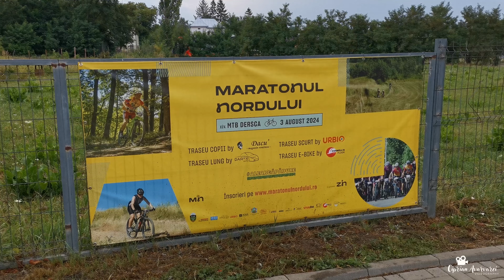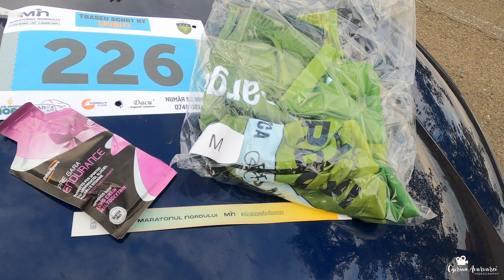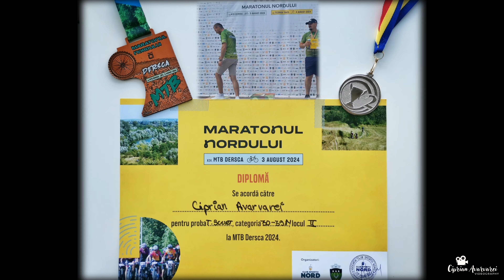🎬Ep.49 | 🥈 Maratonul Nordului Dersca, 03 august 2024 | Tura Scurtă MTB 34 km 🚵‍♂️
În data de 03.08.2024 a avut loc concursul Maratonul Nordului, ediția a 14-a, cu start/finish în comuna Dersca, jud. Botoșani.
😊Personal, am participat pentru a 14-a oară la o astfel de competiție și am reușit să mă clasez pe locul 2 la categoria de vârstă 30-39 de ani, urcând astfel pe podium 💪
🙏Pe această cale, vreau să mulțumesc celor implicați pentru organizarea acestui eveniment, sponsorilor, concurenților, etc. și afirm cu toată plăcerea că totul a fost deosebit.
👏Felicitări tuturor !!!
-🏞️Tura Scurtă - 34 km
-⏱️02:28:27, loc 2 categorie/9 la general
-🚲Cube Stereo One 22 Race
-📽️GoPro Hero 8
-🎶Muzică fundal: Youtube Library